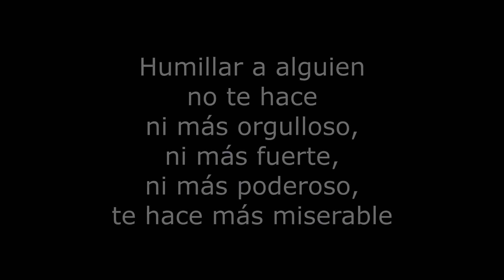Mesera quiere r0barle a joven ciega (Reflexión)